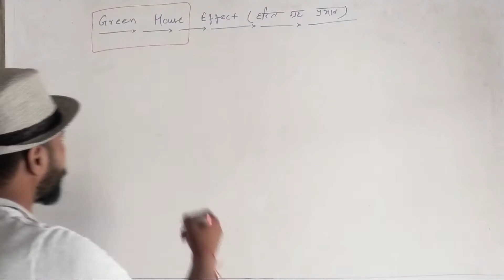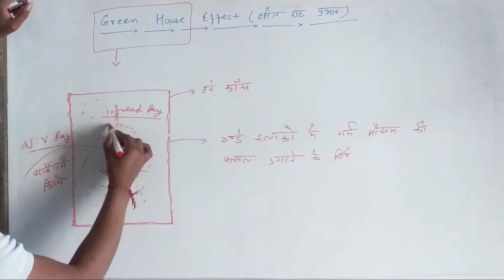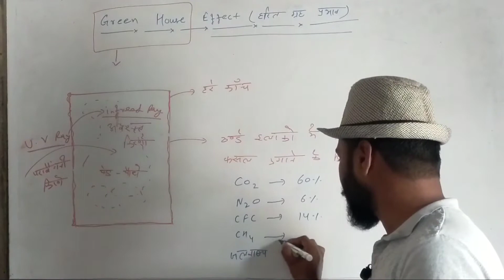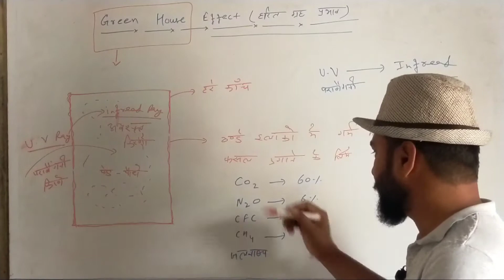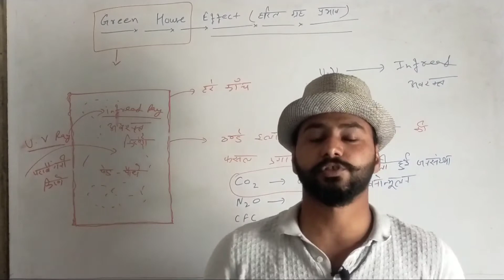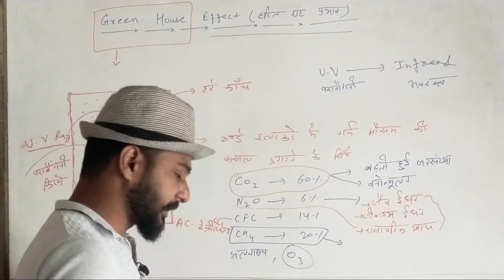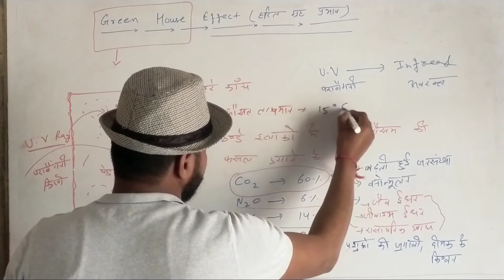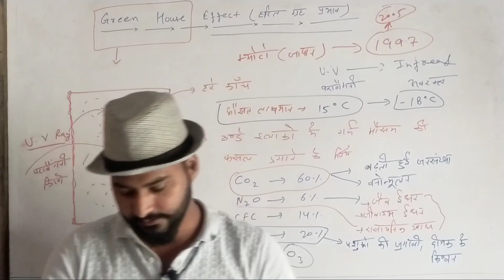Green House Effect in Hindi | Global Warming vs Green House Effect| Green house Gases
What is Greenhouse?
Name of gases that cause Greenhouse effect.
Kratim Harit Grah
Podhaghar prabhaav

Smart learning, Smart learning for all, Education, Study, Learn, Animation, Science, Greenhouse Effect (Literature Subject), greenhouse effect and global warming, greenhouse effect animation, Biology, Secondary School (School Category), science, tutorial, lesson